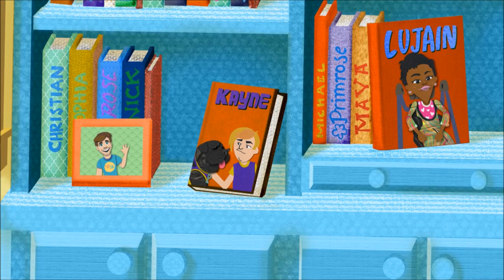Living with Arthrogryposis and Anxiety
Jessica is diagnosed with arthrogryposis and anxiety. She hopes that others will take the time to socialize with her to help lessen her anxiety.